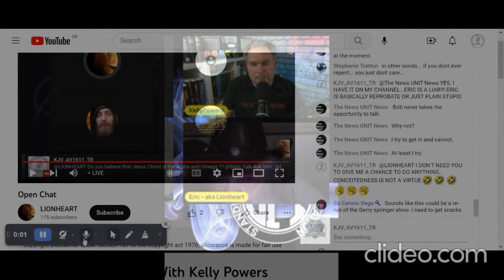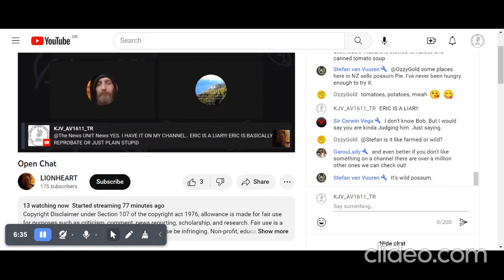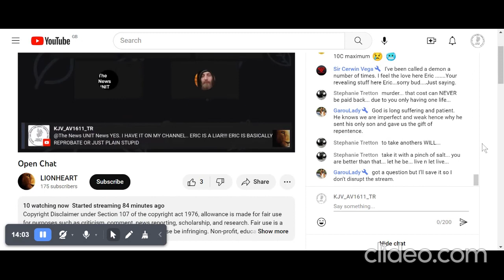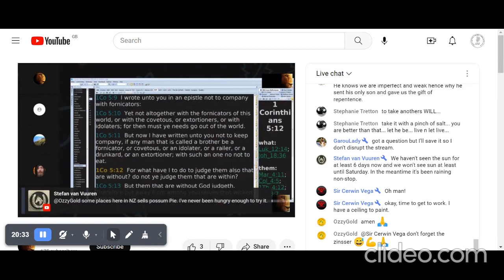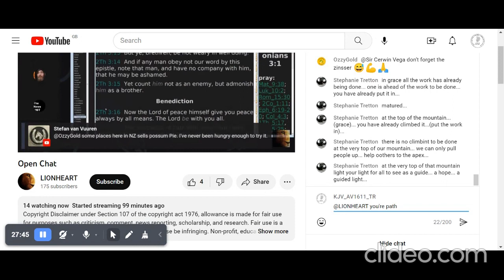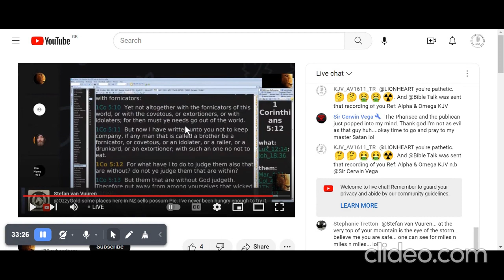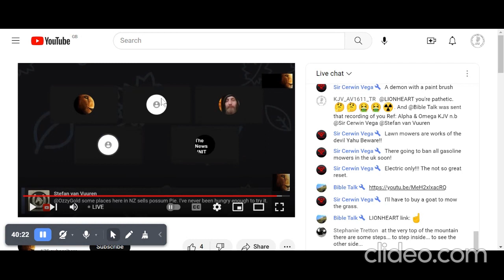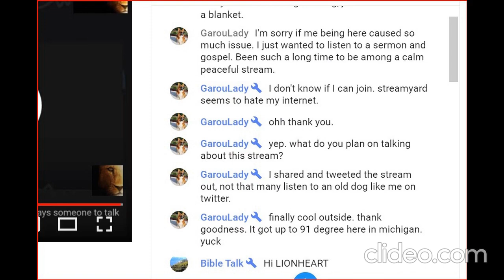Ref:- Me / KJV /